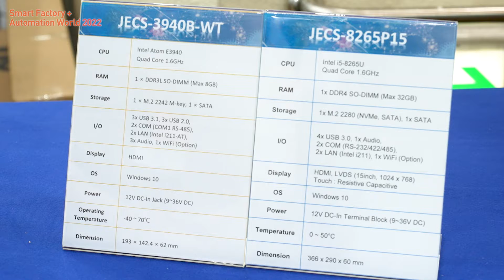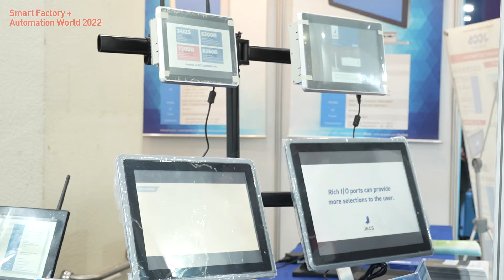[SFAW2022] 실외용 PC, JECS-3940B-WT _ 젝스컴퍼니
국내 제조업의 미래를 살펴볼 수 있는 SF+AW 전시회 현장을 소개합니다.

젝스컴퍼니 A713